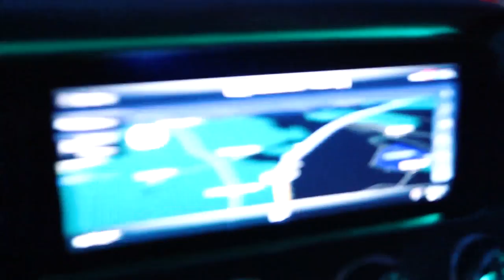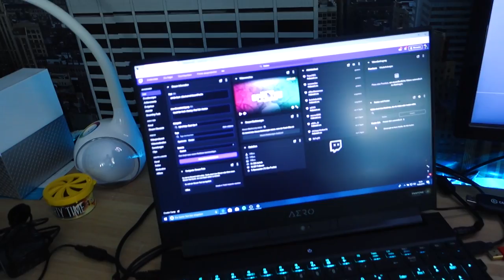Wir ziehen nach Köln..... | Vassili Vlog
Heute zeige ich euch den G500 4x4 den sich Azad für sein Musikvideo ausgeliehen hat, und was wir in Köln planen ;)

Wen ihr mehr Vlogs sehen möchtet wo ich mal intensiv Autos teste Last ein like da 😘